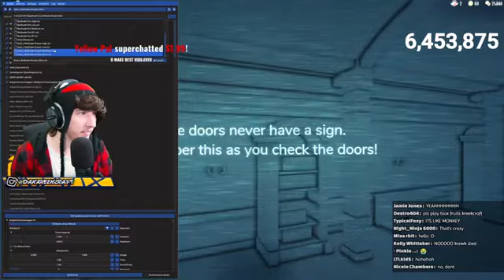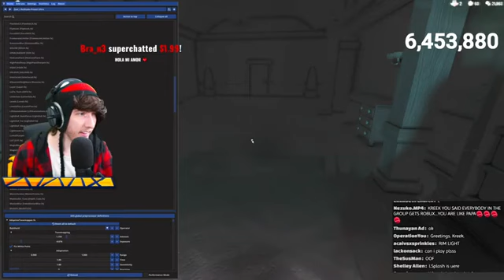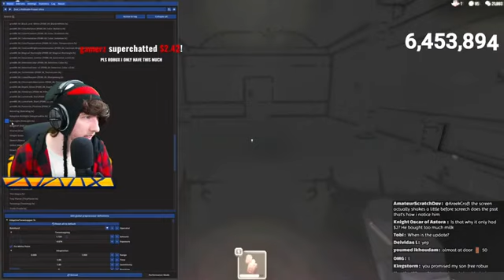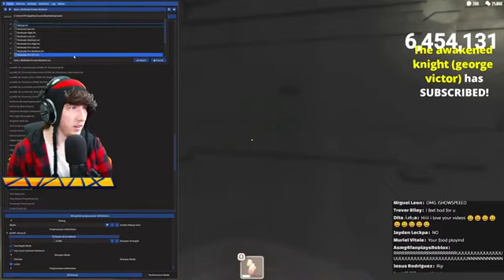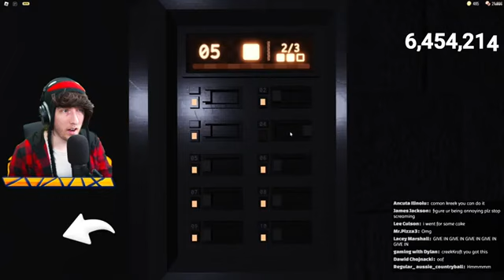Why Roblox Doors Devs Keep Trolling KreekCraft in Roblox Doors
This Channel Run by from girl 17 years old Hey! Help me hitting to 1K Subscribers This Channel upload video and YouTube Shorts about KreekCraft iam not stealing Kreek's Videos and iam just a Fan i want to help my channel!

Welcome to My Gaming YouTube Channel!

I'm now KreekCraft's his Secret DUEGHTER!

Hey! my name is KreekCraft Jr! here IM now Kreek his Secret Dueghter im Watch Kreek's Stream all time and video too my Favorite YouTuber KreekCraft and RedNinja and DexterPlayz and TheMegandSquadMoShow and More Roblox YouTuber! also im big fan of Super Wings! and Care Bears Fan and Make sure SUBSCRIBE to KreekCraft Channel also My Gaming Channel too! I love Kreek's Stream and video too all time!

I'm doing daily make video and Stream every week to Channel!

I post new video to Channel every week Monday and Friday and Saturday and Sunday I have free time make a Video!

Please help me SUB Goals 600 to 700

Followers Me

MrsKreekyToon#.6420